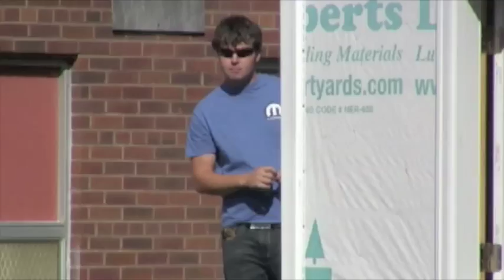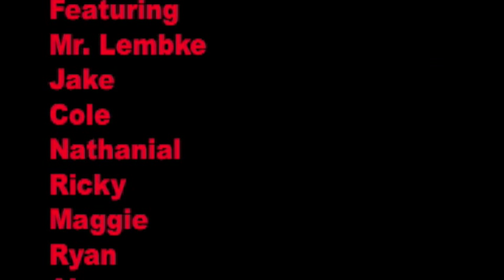The Weekly Moose - November 14, 2011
The Weekly Moose for November 14, 2011. This week's In Depth Look at Deer Hunting Stories, and Student Spotlight on Chris.